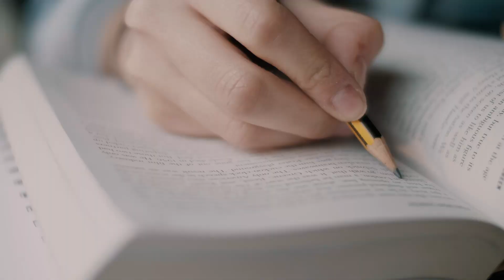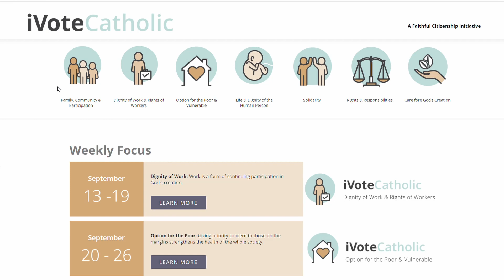Introducing iVoteCatholic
Racism, abortion, the definition of marriage... they're not just politics. Our responsibility as Christians is to form the Kingdom of God here on earth. to help form your conscience before voting this election day.